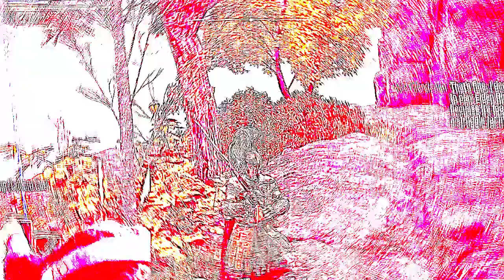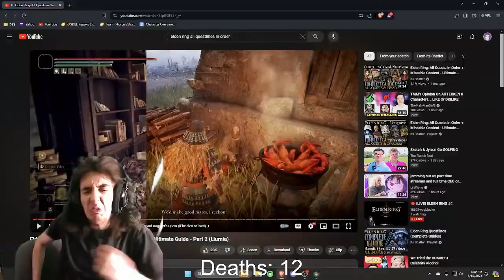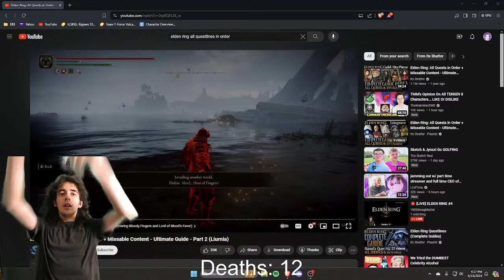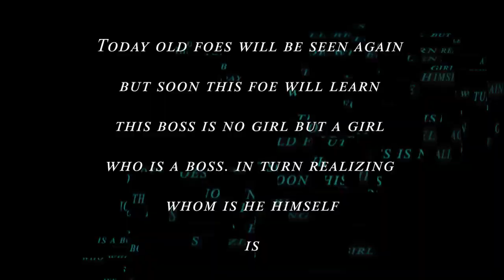Elden Ring The Zest Festival Turns One Man Into Liking Ten Men Without Consequences.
GOOGOOGAGAGAGA MEOWIE OWIE GOOGOO BOOM BOOM! IDK WHAT GAME TO DO NEXT AFTER IM DONE WITH ELDEN RING AHHHHHHHHHHHHHHHHHHHHH.

RANNI SAUCE IS BY MASTERPLOXY. YOU'RE WELCOME.